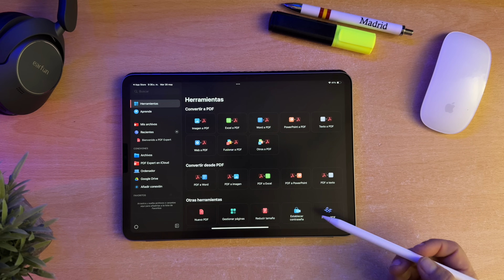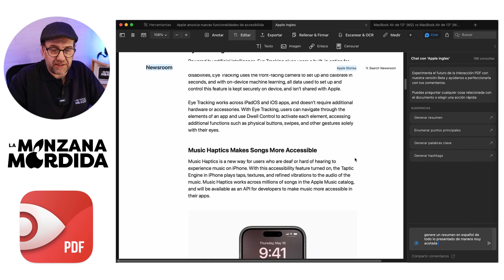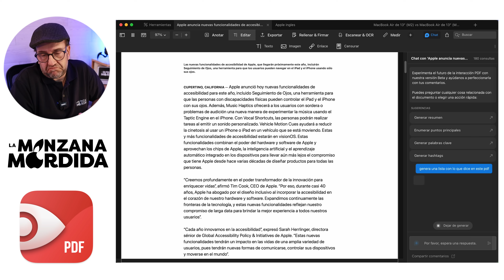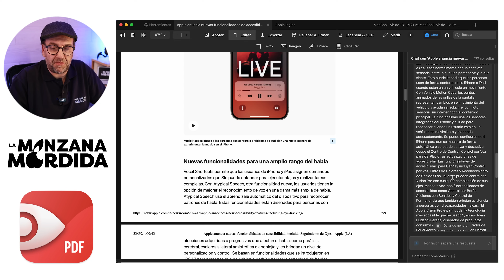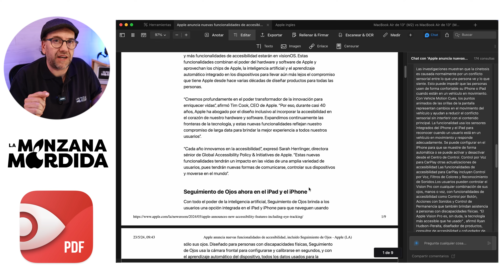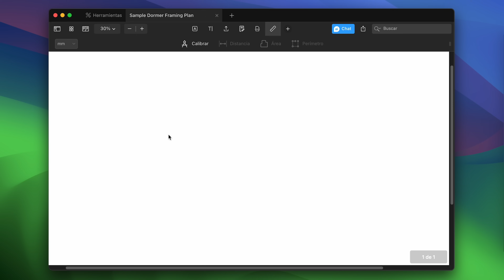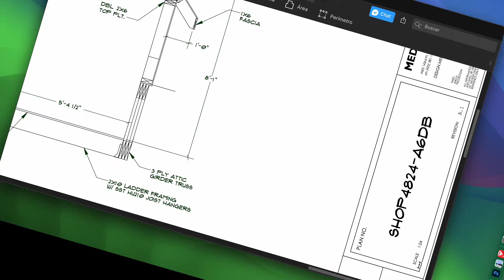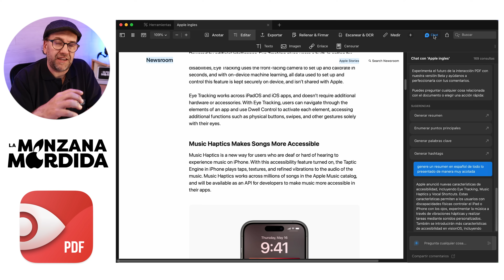PDF Expert se RENUEVA: La IA que resume, traduce y responde tus preguntas sobre tus documentos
Descubre la última novedad de PDF Expert que está revolucionando la gestión de documentos. Ahora puedes chatear con una inteligencia artificial para realizar tareas como traducir, resumir y comparar documentos directamente desde tu PDF. Además, la reciente introducción de las herramientas de medición de escritorio, junto con las prácticas funciones de anotación, convierten a PDF Expert en la aplicación PDF más universal para profesionales como arquitectos, constructores e ingenieros.

En este video, te mostramos cómo funciona esta increíble herramienta y todas las ventajas que ofrece. PDF Expert lo tiene todo. ¡No te pierdas esta increíble actualización y cómo puede mejorar tu productividad!

🎬 Momentos destacados del vídeo:
0:00 - PDF Expert, análisis de la mejor app de PDF
01:14 - Asistente virtual por documento
02:22 - Resumen en Español de documento en Inglés
03:42 - Preguntas específicas al asistente
06:24 - Edición colaborativa con el asistente
07:09 - Conversión de texto a lista
07:55 - Función de medición
09:48 - Persistencia del chat:
10:21 - Valoración final

✨ Etiquetas del video